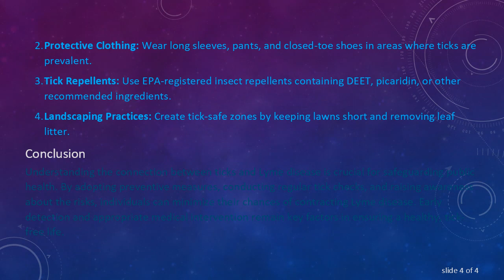Ticks and Lyme Disease: Understanding the Connection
Explore the relationship between ticks and Lyme disease in this comprehensive guide. Learn about tick-borne illnesses, prevention strategies, and the importance of early detection for a healthier, tick-free life.

Ticks are tiny creatures that often go unnoticed until they become a cause for concern. While these arachnids play a role in various ecosystems, some species can pose a significant threat to human health. One of the most well-known dangers associated with ticks is Lyme disease.

The Culprit: Black-Legged Ticks

Lyme disease is primarily transmitted to humans through the bite of infected black-legged ticks, also known as deer ticks (Ixodes scapularis). These ticks carry the bacterium Borrelia burgdorferi, which causes Lyme disease. The geographical distribution of these ticks is a crucial factor in understanding the prevalence of Lyme disease.

Lifecycle of Ticks

To understand how ticks transmit Lyme disease, it's essential to grasp their lifecycle. Ticks have four stages: egg, larva, nymph, and adult. The nymph stage is particularly problematic for humans, as they are small, hard to detect, and frequently responsible for transmitting Lyme disease.

Transmission of Lyme Disease

When an infected tick bites a human, it can transmit the Borrelia burgdorferi bacterium into the bloodstream. Prompt removal of ticks reduces the risk of infection, as the transmission of the bacterium often takes time. It's crucial to use fine-tipped tweezers and grasp the tick as close to the skin's surface as possible.

Lyme disease can manifest in various ways, and its symptoms may include fever, fatigue, headache, muscle and joint aches, and swollen lymph nodes. The distinctive bull's-eye rash is a common indicator but doesn't always appear. Timely diagnosis is essential for effective treatment with antibiotics.

Prevention Strategies

Preventing Lyme disease involves taking measures to avoid tick bites. Some strategies include:

Tick Checks: Perform regular tick checks, especially after spending time outdoors in grassy or wooded areas.

Protective Clothing: Wear long sleeves, pants, and closed-toe shoes in areas where ticks are prevalent.

Tick Repellents: Use EPA-registered insect repellents containing DEET, picaridin, or other recommended ingredients.

Landscaping Practices: Create tick-safe zones by keeping lawns short and removing leaf litter.

Conclusion

Understanding the connection between ticks and Lyme disease is crucial for safeguarding public health. By adopting preventive measures, conducting regular tick checks, and raising awareness about the risks, individuals can minimize their chances of contracting Lyme disease. Early detection and appropriate medical intervention remain key factors in ensuring a healthy, tick-free life.